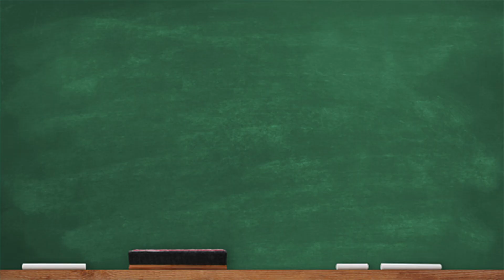CC Cycle 2 Week 14 Science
Classical Conversations Cycle 2 Week 14 Science - What are the states of matter?